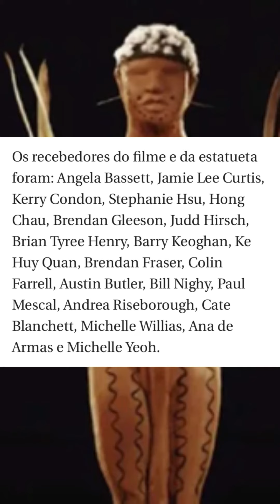Alguns indicados ao Oscar receberão 1 estatueta em formato duma divindade Ianomâmi que não usa ouro…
Alguns indicados ao Oscar receberão uma estatueta em formato de uma divindade Ianomâmi que não usa o metal precioso em sua composição.